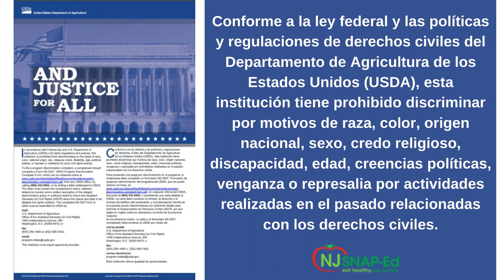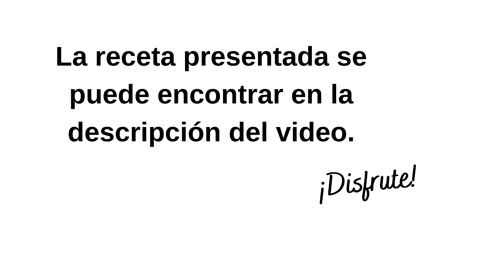Galletas de Avena y Guineo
Family Foodies te trae una receta saludable y fácil de hacer. Estas galletas son un bocadillo que te va encantar.
Nuestros Family Foodies son miembros del Departamento de Familia y Ciencia de la Salud Communitaria (FCHS), una parte de la Extension Cooperativa de Rutgers. FCHS trabaja en tu vecindario para promover familias, escuelas y communidades sanas. A través del liderazgo, esfuerzos colaborativos, investigación y educación basada en la ciencia, nosotros fomentamos una cultura de salud y bienestar para los residentes de Neueva Jersey de todas las edades.

Para obtener mas información sobre FCHS en el condado de Camden, por favor visita

Para obtener mas información sobre FCHS en tu condado, por favor visita
Receta para Galletas de Avena y Guineo:

Ingredientes:
2 platanos bein maduros
1 taza de avena (rápida o enrolada tradicional)
½ cucharadita de canela
½ cucharadita de vainilla
¼ de taza de pasas

Preparación:
1. Precaliente el horno a 350° F.
2. En un tazón mediano, machuque los plátanos con un tenedor hasta que estén mayormente suaves.
3. Añada la avena, la canela, la vainilla y las pasas. Mezcle bien.
4. Coloque cucharadas de la masa en una bandeja para hornear ligeramente rociada o engrasada con aceite. Use el dorso de una cuchara o la parte inferior de un vaso para aplanar cada galleta.
5. Hornee las galletas de 10 a 15 minutos. Sáquelas del horno y déjelas enfriar antes de servir.